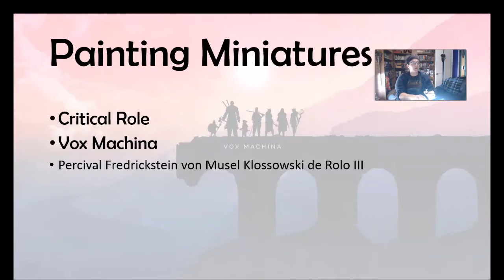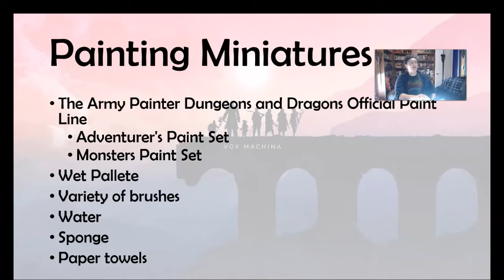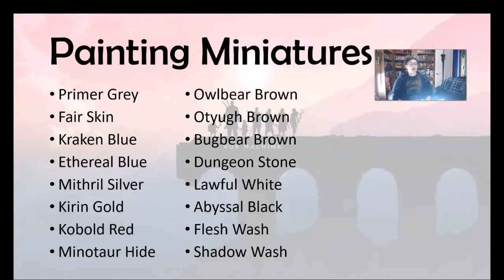Painting Miniatures: Vox Machina - Percy de Rolo